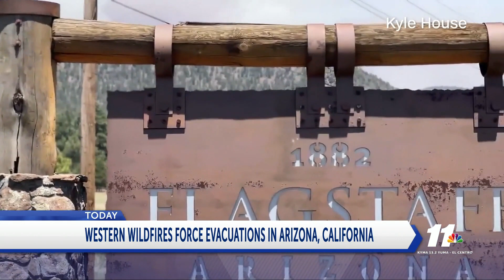WESTERN WILDFIRES STILL FORCING EVACUATIONS